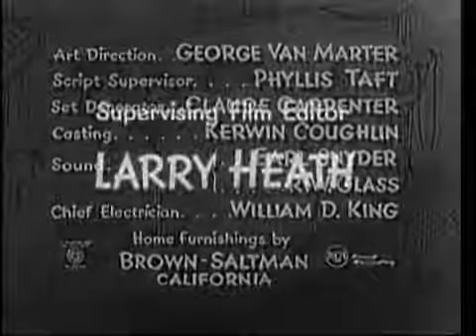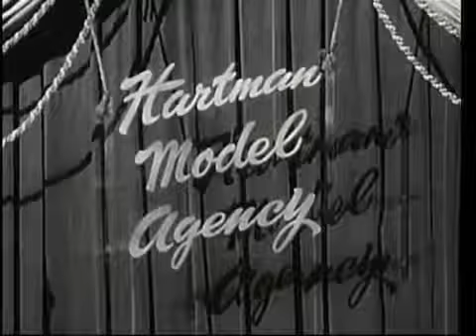Burns and Allen: Too Much Pot Roast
[s8e2]Ronnie is distracted by girls at college. His mother's remedy, surround him by beauties at home. Too much of a good thing, it becomes less appealing, .

[s1e21]Aired July 5, 1951 George thinks he and Gracie are spending too much time with the Mortons. Harry thinks he and Blanche are spending too much time .